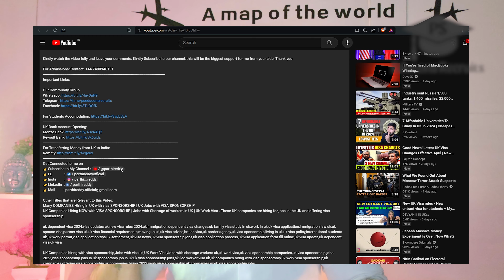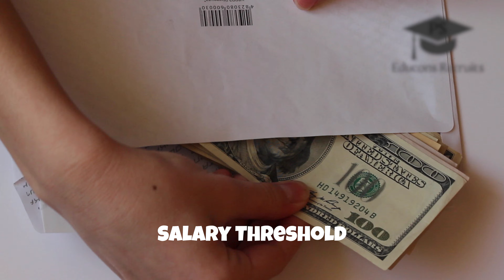Breaking: Latest Updates on UK Graduate Visas & PSW Changes | Tamil | Parthi Reddy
Latest update on UK Graduate visa / PSW 20204

The UK government is reviewing the Graduate Visa, also known as the PSW, amid concerns about its alignment with national interests and potential abuse. The review, initiated by the Home Secretary, aims to assess the visa's relevance and impact on post-study opportunities. Despite worries about abuse and overapplication, current-year graduates can take comfort as the visa remains open for now. The review will consider evidence of abuse, demographics of applicants, their contribution to the economy, and the visa's effect on the integrity of the UK's higher education system. While the detailed report will be published in May 2024, the importance of the Graduate Visa for UK job growth and global ambitions is emphasized by universities.

Highlights
💼 The UK government is reviewing the Graduate Visa (PSW) due to concerns about abuse and alignment with national interests.
🎓 Despite worries, the visa remains open for current-year graduates, providing reassurance to applicants.
📊 The review will assess evidence of abuse, applicant demographics, economic contributions, and the visa's impact on higher education quality.
🗓️ Detailed report expected on May 14, 2024, with emphasis on the visa's importance for UK job growth and global ambitions according to universities.

Timestamp :
0:00 Introduction
2:05 Connect With Me
2:36 PSW
5:55 Latest Report
8:12 5 Point Check
10:35 My Personal Views

Other Titles that are Relevant to this Video:
Many COMPANIES Hiring in UK with visa SPONSORSHIP | UK Jobs with VISA SPONSORSHIP
UK Companies Hiring NOW with VISA SPONSORSHIP | Jobs with Shortage of workers in UK | UK Work Visa . These UK companies are hiring for jobs in the UK and offering visa sponsorship.